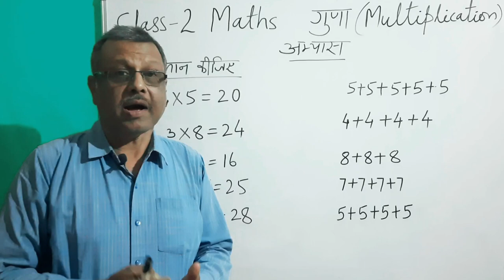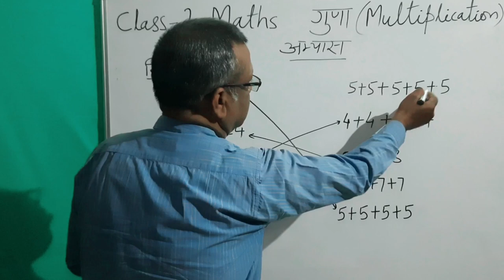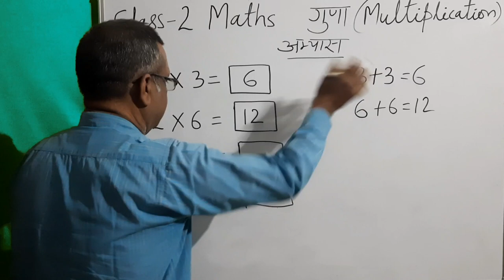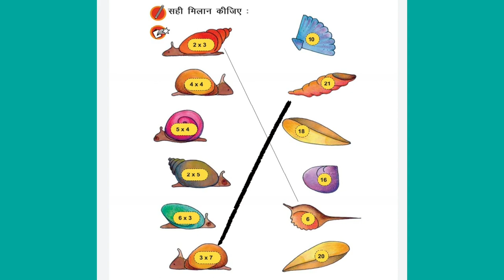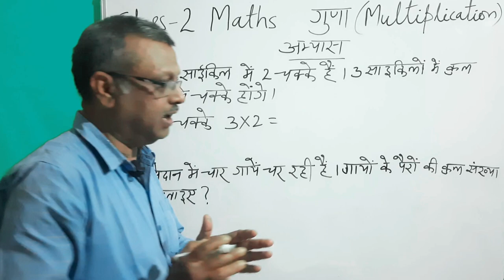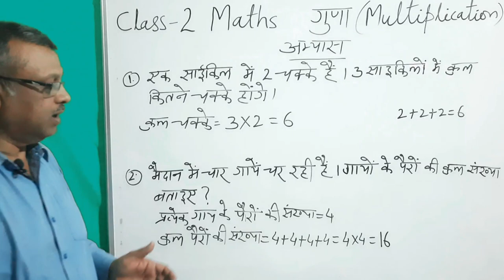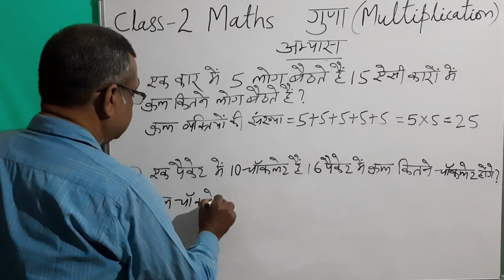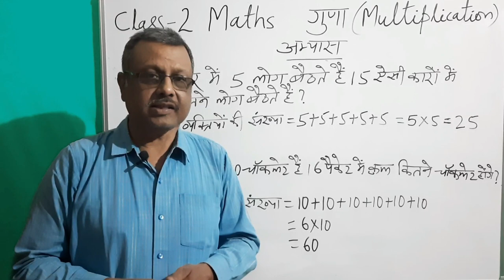Class 2 Maths - गुणा ( अभ्यास )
# JCERT # class 2 # Maths # Multiplication#guna